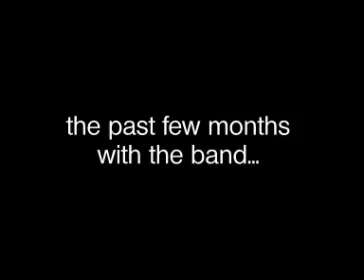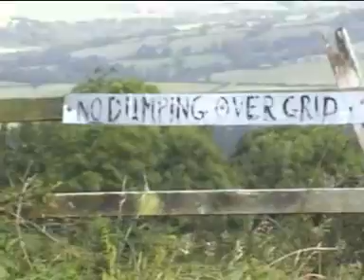The Repercussion - Final Podcast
A look at the last few months on the road with The Repercussion. Also, a big announcement about the future of the band...